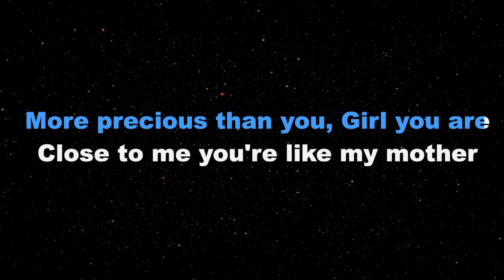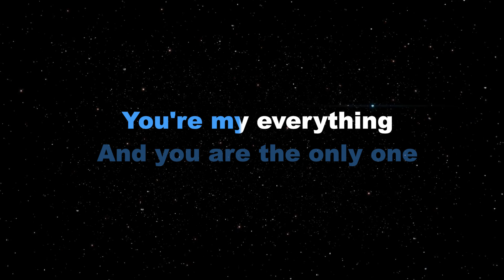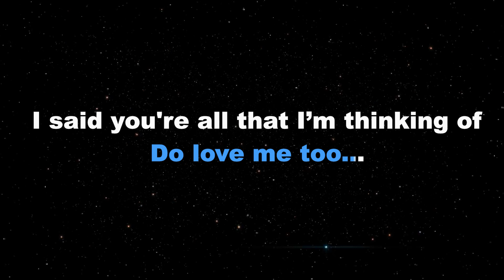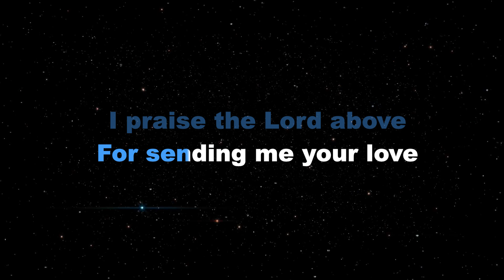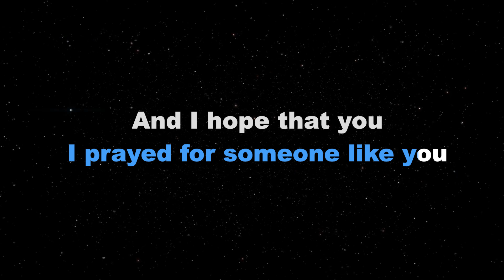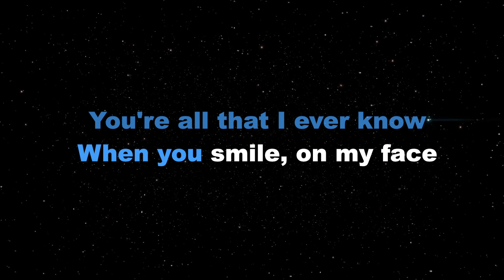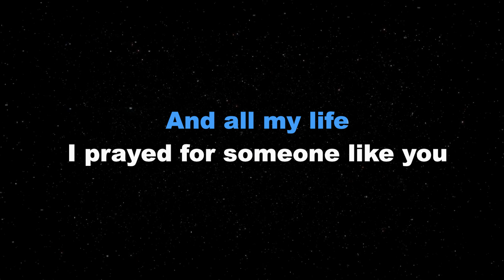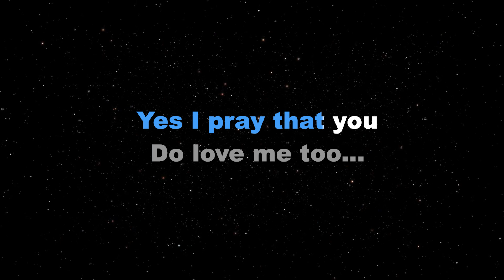ALL MY LIFE - KCi And JoJo (KARAOKE PIANO VERSION)